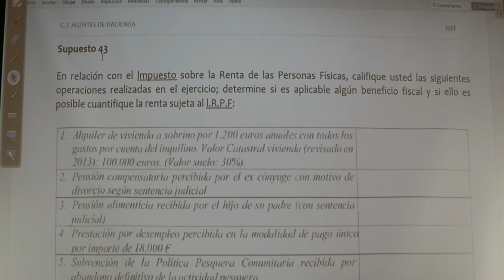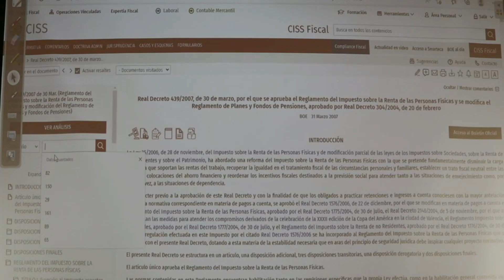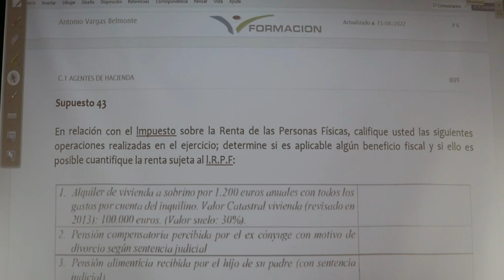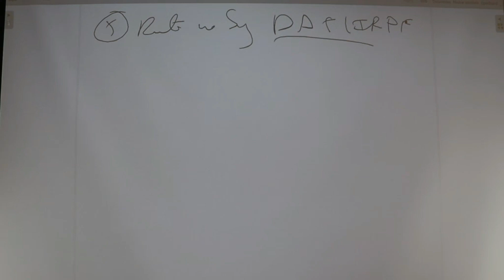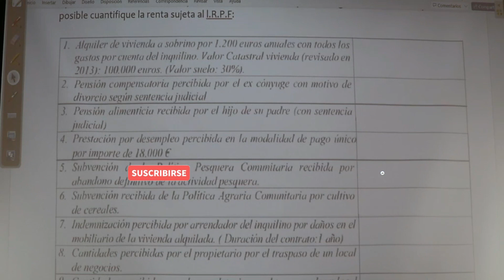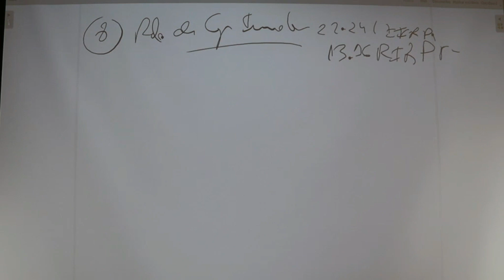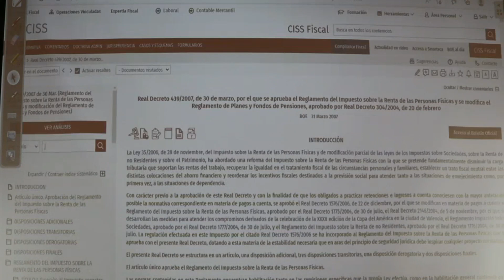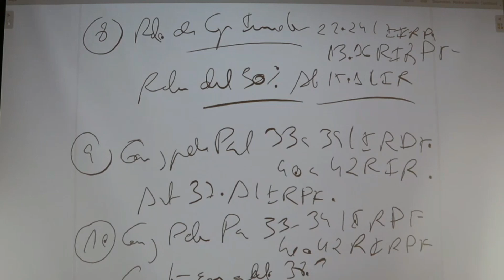🚨📕SUPUESTOS PRÁCTICOS DEL IMPUESTO DE LA RENTA DE LAS PRESONAS FÍSICAS (LIRPF) 👨‍🎓👩‍🎓🧑‍🎓🧑‍💼🧑‍🚀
En este video vemos un supuesto práctico sobre el IMPUESTO DE LA RENTA DE LAS PERSONAS FÍSICAS